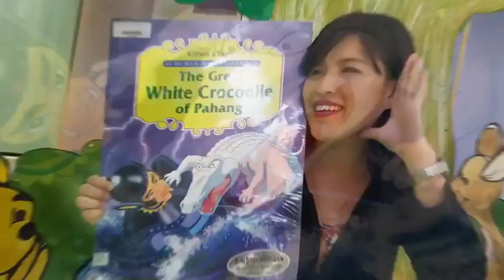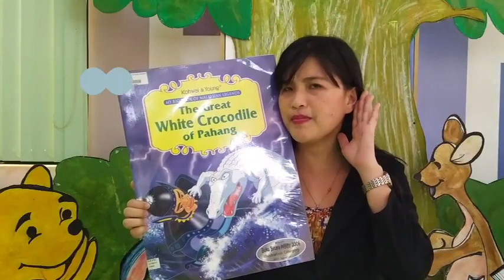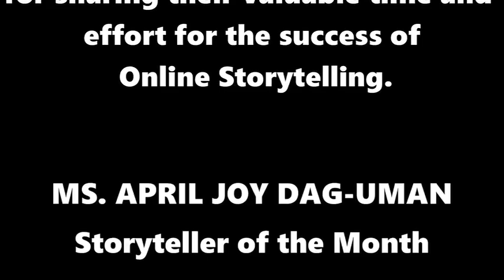The Great White Crocodile of Pahang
Good day Paulinians!
The long wait is over. Today, is the day to witness another exciting storytelling online. Be with us as Miss APRIL JOY DAG-UMAN, a Grade School faculty narrates the story of The Great White Crocodile of Pahang. A story that tells us about bravery and selflessness as well as the untold legend of the Pahang river.
Watch it now on our official Facebook pages SPUS Basic Education Libraries and YouTube channel! You will surely love and enjoy it!

2004 Kohwaii & Young Publication
Revised Edition 2009
Malaysian Legend

Online Storytelling
Saint Paul University Surigao
Basic Education Libraries
Km. 3 Brgy. Luna Surigao City
February 28, 2021
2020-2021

Month of February Online Storytelling features MS. APRIL JOY DAG-UMAN. A Grade School Faculty.